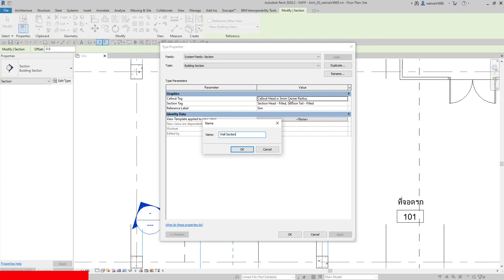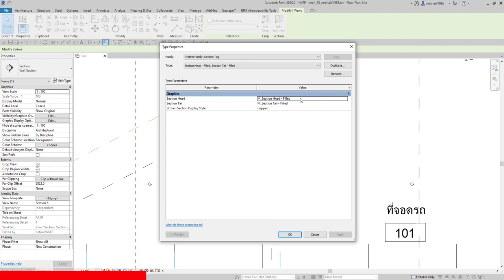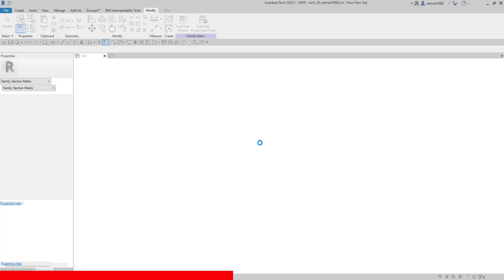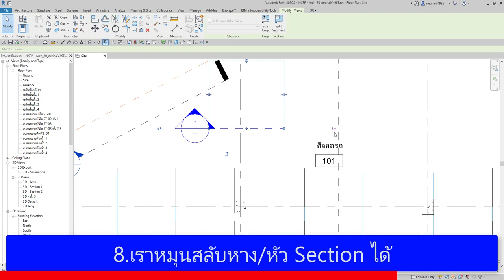BIM 5 Minutes Revit Section Tips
BIM 5 Minutes - เทคนิคการใช้ Section

1. เราตัด Section เอียงๆ โดยมี Snap กับวัตถุได้
2.เราตั้งคีย์ลัดสำหรับเรียกใช้ Section ได้
3. Section จะมี Type ของใครของมัน
4.เราเปลี่ยนหัว/หาง ของ Section ได้
5. ตัวเลขใน Section จะอัพเดทตาม Sheet อัตโนมัติ
6. เราตัด Section ซิกแซกได้
7.เราแบ่งครึ่ง (split) Section ได้
8.เราหมุนสลับหาง/หัว Section ได้
9.เรา Flip (สลับทาง) Section ได้
10.เรา Copy/Move Section ได้
11.เราปรับเส้น Section Line ได้

Category        Education